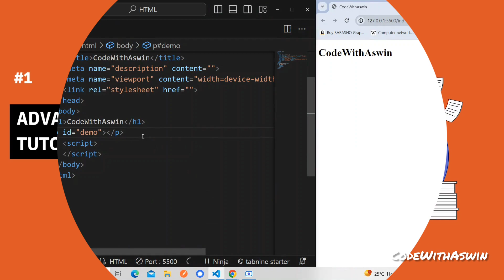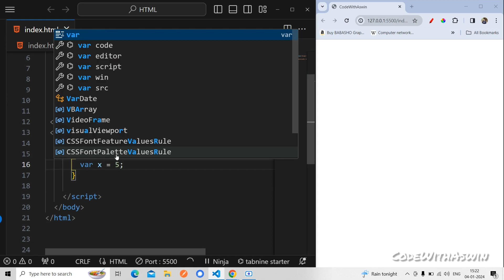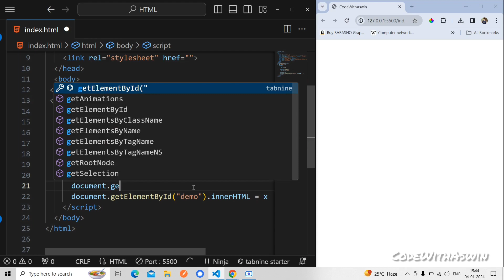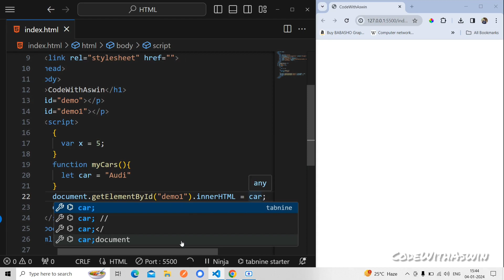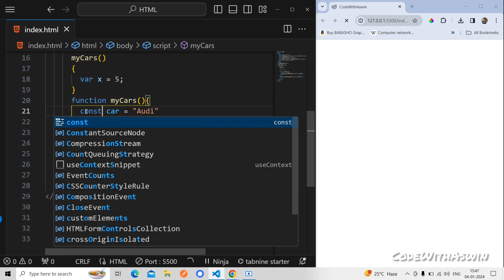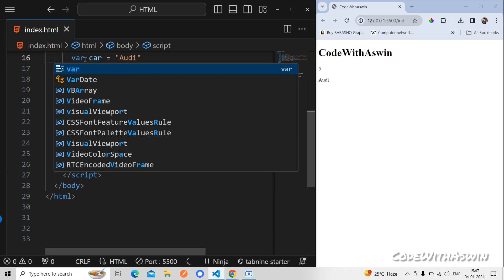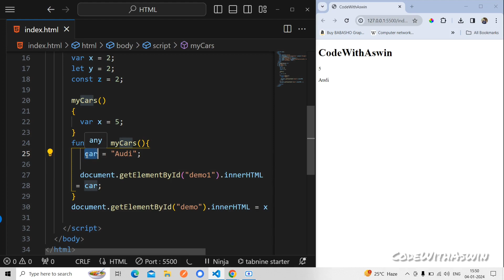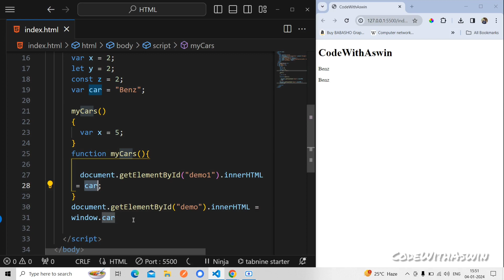#1 JAVASCRIPT SCOPE TUTORIAL FOR BEGINNERS IN TAMIL 🚀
🔍 Unraveling JavaScript Scope - Your Guide to Variable Visibility! 🚀

In this comprehensive video, we explore the intricate concept of JavaScript scope, shedding light on how variables are accessed and manipulated within different parts of your code. Whether you're a coding novice or a seasoned developer, understanding scope is fundamental to writing robust and maintainable JavaScript. 💻🌐

🚀 Key Insights Covered:
1. Understanding Scope Basics: Delve into the fundamentals of scope, distinguishing between global scope and local scope, and comprehend how they impact variable visibility.

2. Lexical Scope Demystified: Explore the concept of lexical scope, where the location of a variable declaration in your code determines its visibility within nested functions.

3. Block Scope with let and const: Discover the nuances of block scope introduced by the `let` and `const` declarations, providing more localized variable control.

4. Function Scope vs. Block Scope: Compare and contrast function scope and block scope, gaining clarity on how they influence the lifecycle and accessibility of variables.

5. Global Scope Considerations: Understand the implications of variables declared in the global scope, and learn best practices for managing global variables to avoid unintended consequences.

6. Scope Chain: Uncover the concept of the scope chain, a hierarchical structure that dictates how JavaScript looks up variables, ensuring you grasp the order of variable resolution.

🌟 Whether you're honing your JavaScript skills or diving into the language for the first time, this video is your roadmap to mastering scope and writing cleaner, more maintainable code.